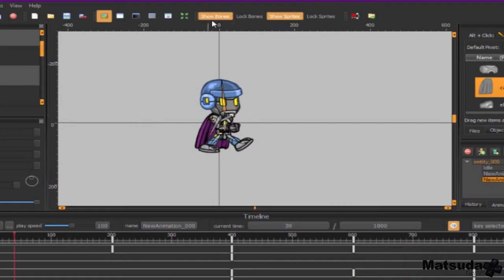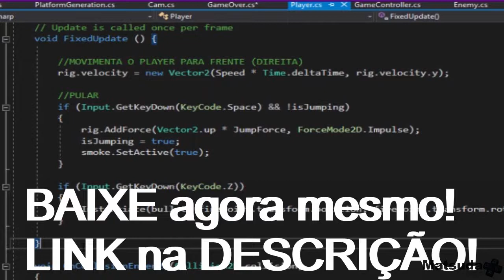O CJ me contou: a HISTORIA do FPS (E games de FPS mais esperados em 2020)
📚😍👉 BAIXE agora mesmo o seu E-book GRATUITO sobre o SEGREDO dos DESENVOLVEDORES de GAMES:

Instagram do Matsuda GAmes: @matsuda_gamess
Pagina no FACEBOOK: @matsuda.games

MEU insta PESSOAL: @jorge.matsuda.jr